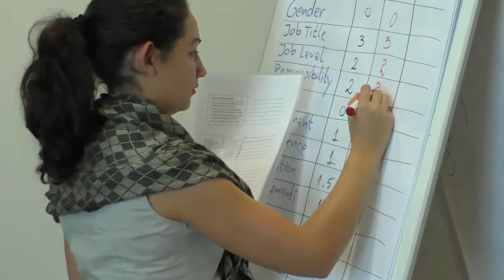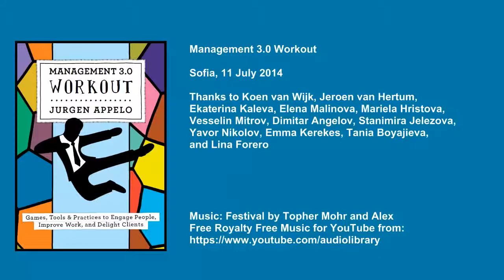Management 3.0 Workout - Sofia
The Management 3.0 Workout book tour visits many countries. We organize a one-day workshop in each city.